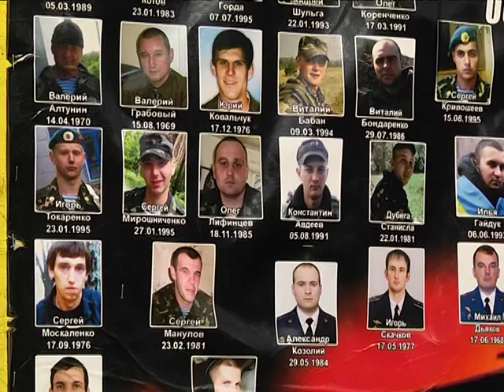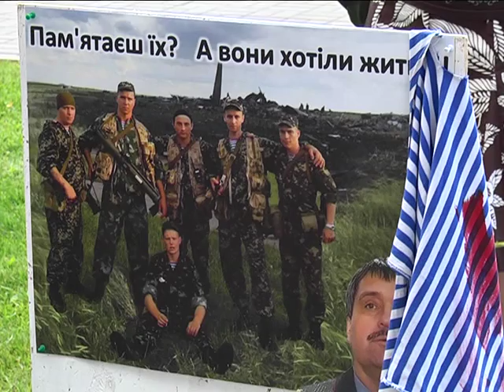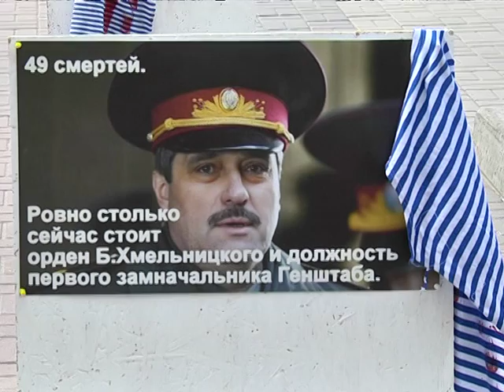В Днепропетровске почтили память десантников, погибших в ИЛ-76 14 июня 2014